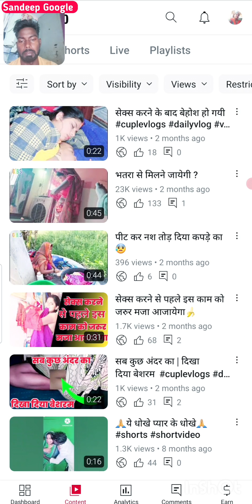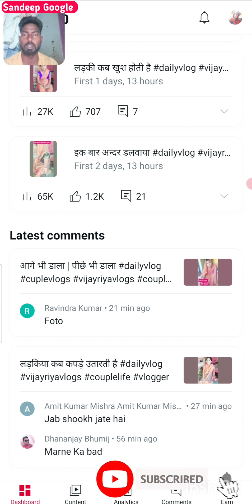हर Video होगी Viral | short bnawo channel grow kaise karen 2023 मे ?